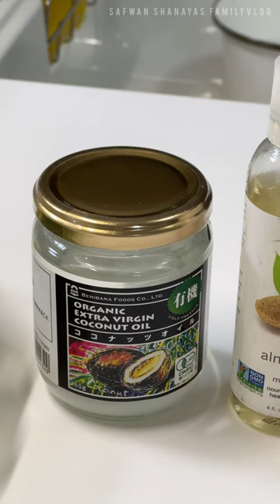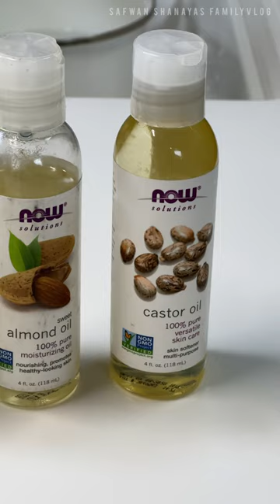Hair care routine for 4yrs old girl | DIY rosemary oil and rinse tutorial | safwanshanayasfamilyvlog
Hello, We are a Bangladeshi family of 4 that lives in Japan.My husband( Ilias) and I(Sonia) our first baby (Safwan) and our baby girl (Shanaya). We are a fun loving family that likes to travel around and laugh. We love vlogging our daily lives to keep a record and to share with all of you!